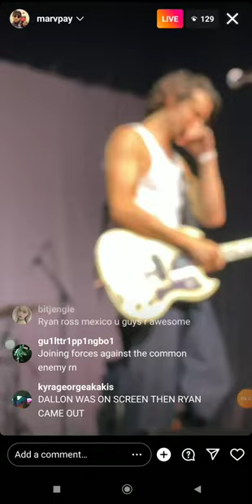ryan ross at the phantom planet show - 9.30.2022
courtesy of marvpay on ig
follow me on nofuneralplease @ twt and tumblr